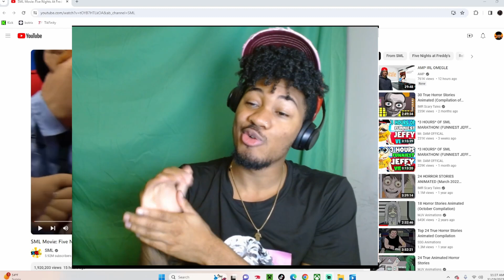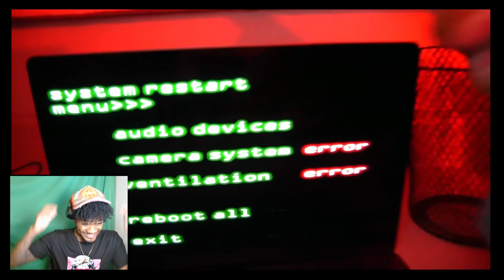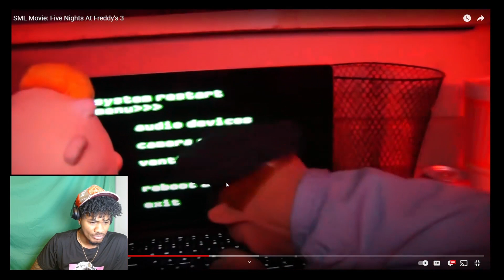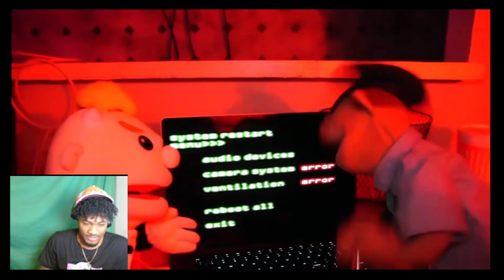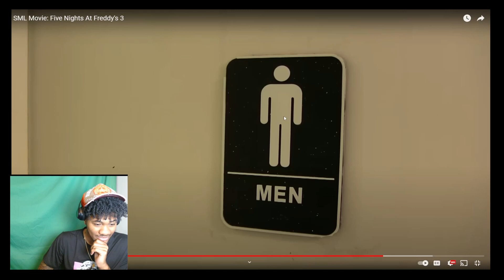THE LORE IS CRAZY! - SML Movie: Five Nights At Freddy's 3 (Reaction)